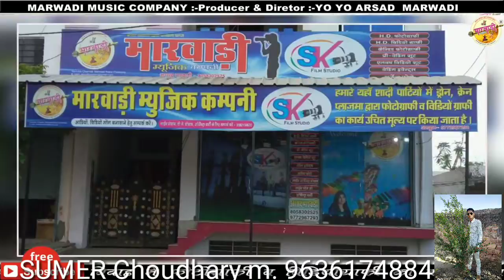हनुमान बेनीवाल लहर चला दी रे